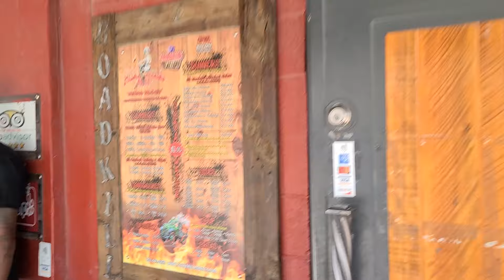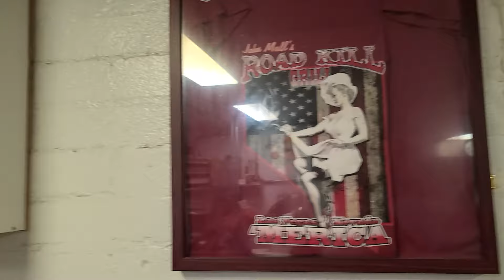Have you seen North Las Vegas? Check this out!